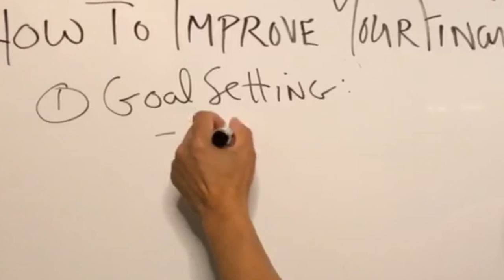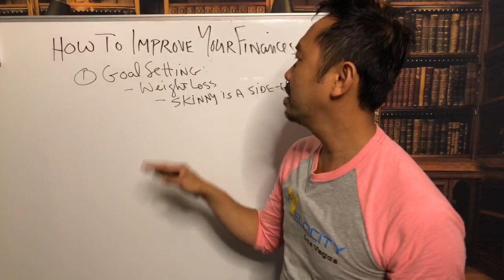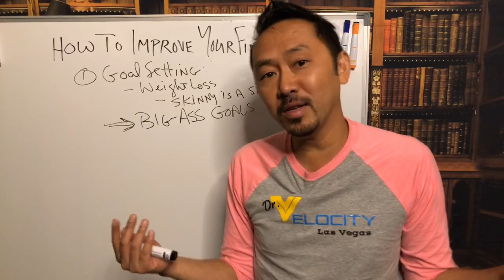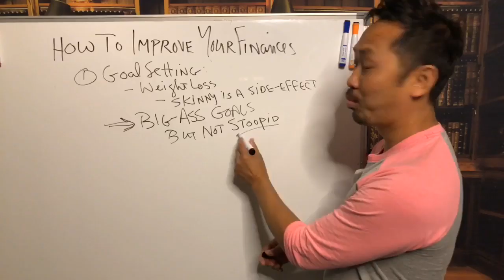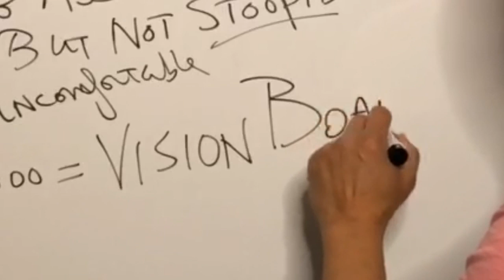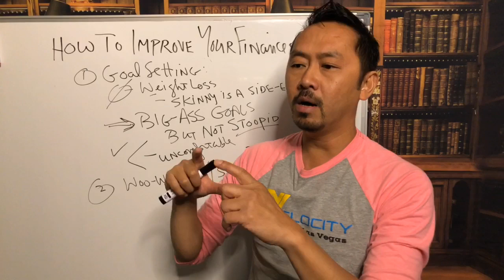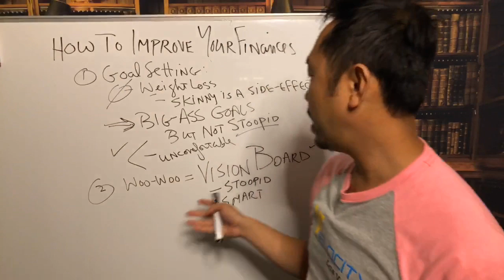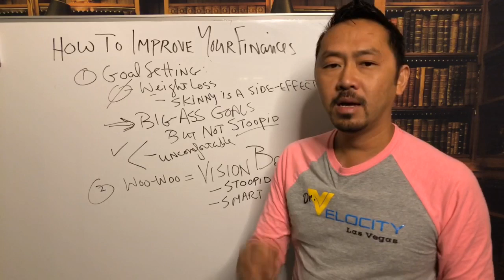"Correct Goal Setting For Your Weight Loss Surgery and Vision Board"--Dr. V Special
Dr. V,the World's #1 Weight Loss Surgeon, explains how weight loss patients should set their weight loss goals. He also discusses how to use a vision board in order to maximize your gastric bypass or sleeve goals.